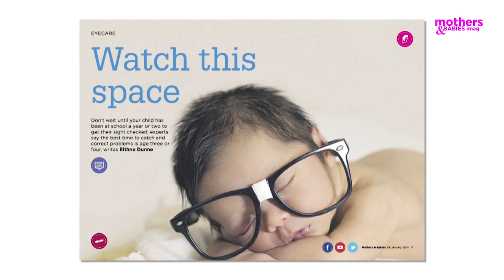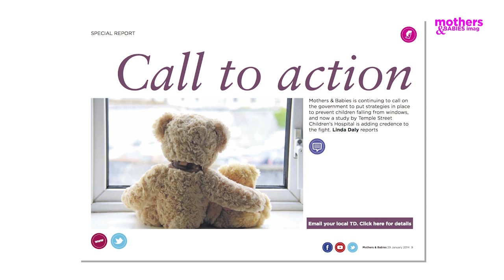Editor's Letter, 29 January 2014